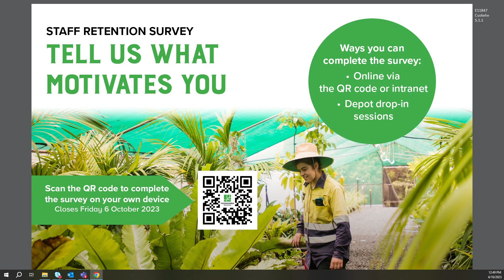Council Meeting 04 October 2023